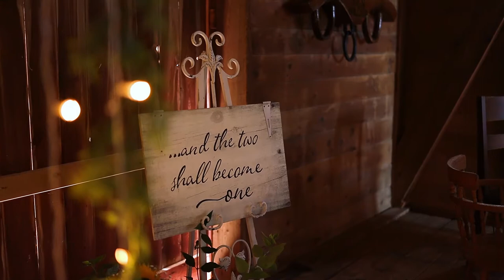Pinterest Perfect Barn Wedding | Country Artist Naomi Bristow Marries Nick Wilcox | Beeton, ON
On a beautiful day in August, country artist Naomi Bristow and Nick Wilcox entered into a godly marriage together. The wedding was held on their family farm where the couple's first home and engagement took place.

The day started with a beautiful ceremony in the fields, followed by many creative speeches; including parody songs, skits and heartfelt words. Naomi and Nick mark the beginning of their marriage with many amazing memories including their first duet, to Tim McGraw's The Rest of Our Life.